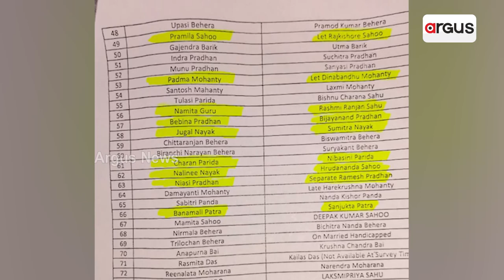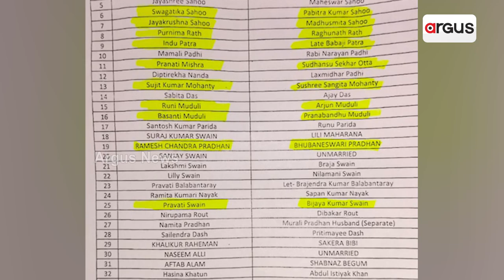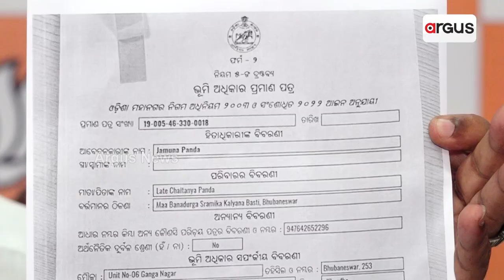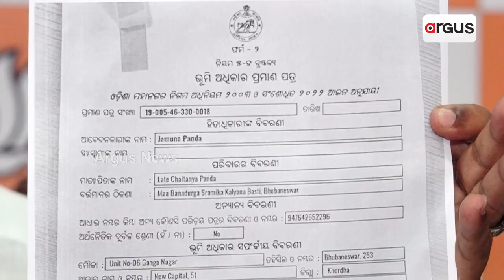Odisha Govt's Jaga Mission Neglects Beneficiaries